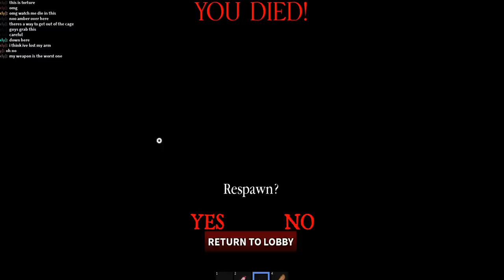WE PLAYED THE SCARIEST STORY GAME on Roblox | Circus Trip [STORY] 🎪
This game has jump scares so if you find things like this a little too scary for you, skip this video for today! :)

🍓💕HEY BERRY BUNCH! 💕🍓

Make sure to leave a COMMENT for a 💕 (We always reply/heart comments at the start of every upload) AND don't forget to TURN ON 🔔NOTIFICATIONS🔔 to receive messages about every new video we post!

⭐ Support us and enter our Star code PHOEBERRY or AMBERRY when you buy Robux

WE LOVE YOU ALL BERRY MUCH!